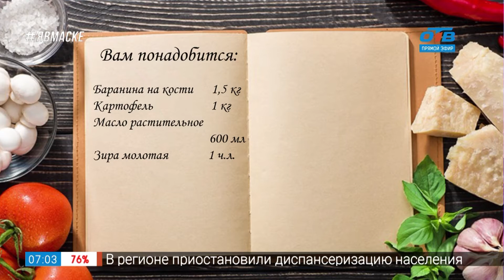Вкусные истории – узбекский казан-кебаб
Казан-кебаб - одно из самых популярных блюд восточной кухни. Название блюда расшифровывается как "мясо, приготовленное в казане". Такая своеобразная альтернатива обыкновенному шашлыку. Блюдо имеет несколько вариантов приготовления: казан-кебаб с картофелем, донер, искандер, кебаб в духовке, турецкий и другие. Однако один из самых вкусных рецептов - узбекский казан-кебаб с картофелем и бараниной. Кстати, в узбекской кухне используют чаще всего именно баранину. Как приготовить это сытное и вкусное блюдо расскажем в новом выпуске рубрики «Вкусные истории».